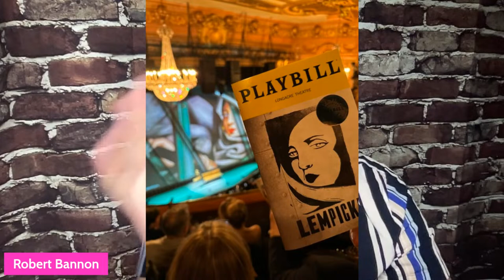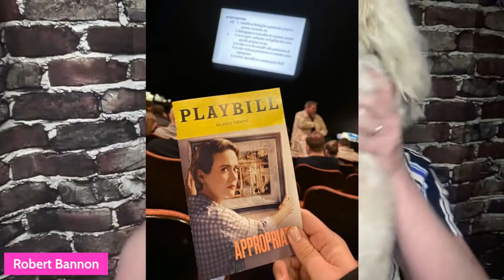The Roundtable #101- Ladies Of The Stage Ft. Samantha Pauley, Hanna Cruz, & Jordan Tyson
We have three Broadway Powerhouses for you tonight! This epic season on Broadway is being thrilled by some epic actresses! We bring you three special stars for you to get in the Spring Broadway Swing Of Things!

Samantha Pauly is a star! She can sing, act, and dance her face off! We loved her in "Six!" Now she is helping bring "The Great Gatsby" to Broadway! We had a great chat about what it is like to be in previews, how the show has changed since Papermill Playhouse, and what it was like for her journey to Broadway!

We love a Broadway Debut, a wedding, Hamilton, and original new Broadway Shows, and not in that order either! Well Hannah Cruz has something to say about all of those things as she opens up "Suffs" on Broadway!

The Notebook Cast Continues! Young Allie is here! We fell in love with that voice that is Jordan Tyson! People: She sings up and down and around! Well, she has made the journey to Broadway with this Broadway Debut moment!

Check out “The Roundtable with Robert Bannon” everyday right here on The Broadway Podcast Network!

Follow on IG @RobertMBannon or @theroundtablewithrobertbannon